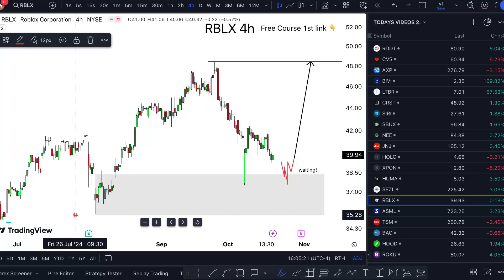RBLX Stock MONDAY ALERT! (Targets & Update!) RBLX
RBLX Stock (Roblox stock) RBLX STOCK PREDICTION RBLX STOCK analysis RBLX stock news today $RBLX. Roblox stock market is the weak roblox stock game connections roblox stock analysis can never see it roblox stock blox fruits. Roblox stock predictions there is no roblox stock price I'm trying to be roblox stock news polite